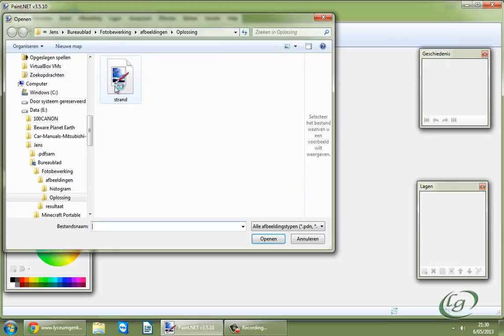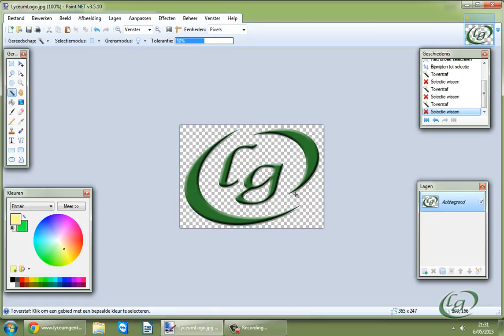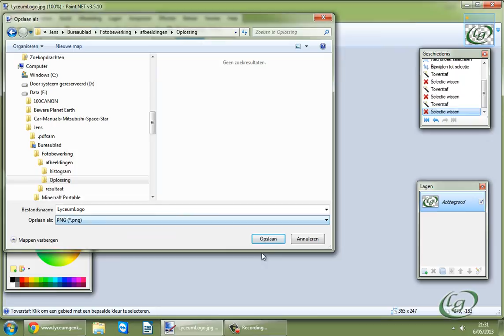Paint.Net: Bijsnijden & wissen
- Afbeeldingen bijsnijden
- Wissen / kleuren verwijderen
(Oef. 1.4 p. 3)